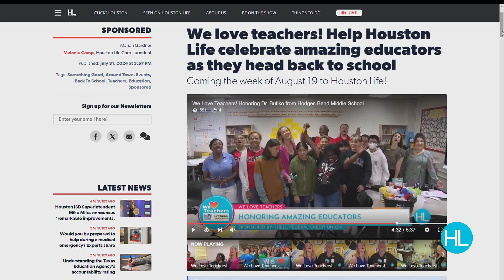We Love Teachers! A special surprise for Ms. Amelia Nealey from Ursula Stephens Elementary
At Houston Life we love teachers! With help from our friends at Shell Federal Credit Union highlight some deserving teachers in our area as they head back to school. First stop - Ursula Stephens Elementary. Watch the video above and see what happened when we surprised our honoree, Ms. Amelia Nealey while she was in the middle of teaching class!